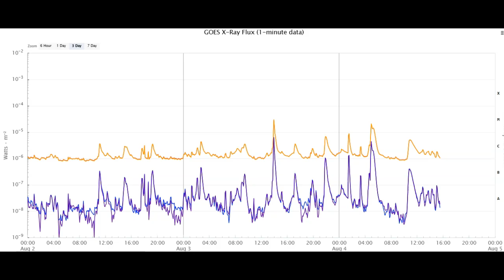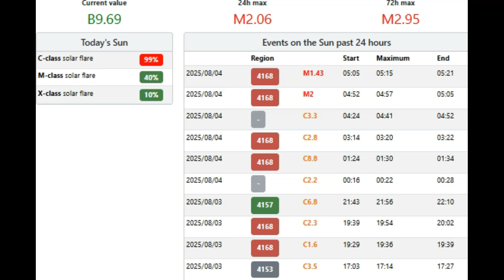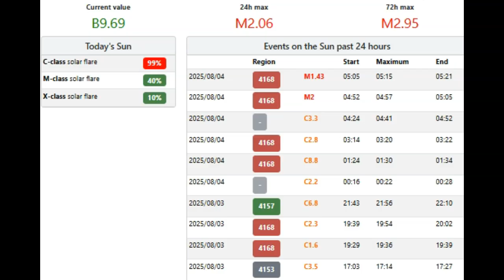Two More M-Class Solar Flares Directly Earth Facing August 4th 2025!